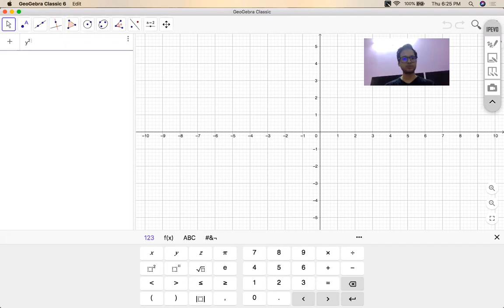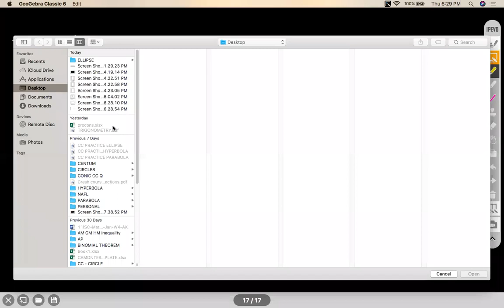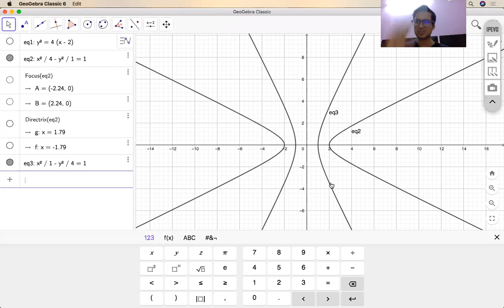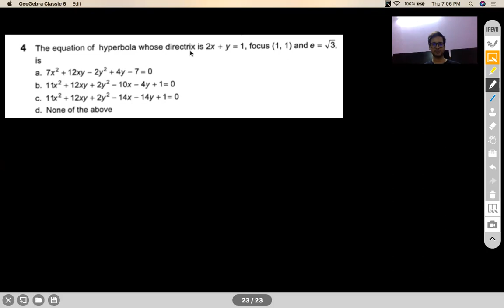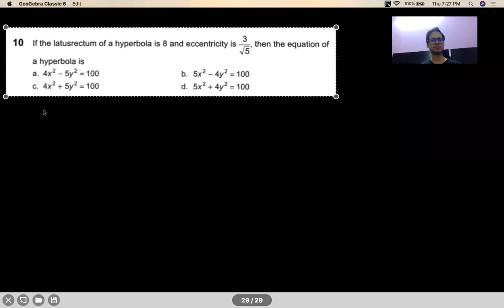CONICS - INTRODUCTION TO HYPERBOLA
STANDARD FORM OF A HYPERBOLA
GENERALISED FORM /SHIFTED FORM OF A HYPERBOLA
PARAMETRIC FORM OF AN HYPERBOLA
FOCAL DISTANCES
RECTANGULAR HYPERBOLA

Chapter Name: HYPERBOLA
Grade: XI
Author: AKHIL KUMAR